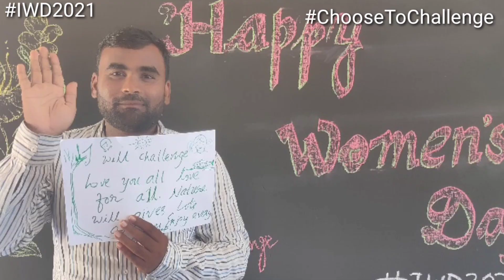INTERNATIONAL WOMEN'S DAY 2021 CHOOSETOCHALLENGE IWD2021 ANDAMAN AND NICOBAR GMS RANGAT BAY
My channel is about Educational Videos and Travel Vlogs . I cover a lot of cool stuff like Educational vlogs , Travel Vlogs, Animated Teaching Learning videos, daily Vlogs etc .

This channel is dedicated to sharing educational videos, school activities, and community awareness initiatives, alongside learning-by-doing techniques and teaching innovations. You'll also find travel stories and glimpses of life in the beautiful Andaman and Nicobar Islands, as well as my personal vlogs and daily life experiences.

Through engaging and creative content, I aim to inspire learning, promote awareness, and share the beauty of education and exploration with my audience.